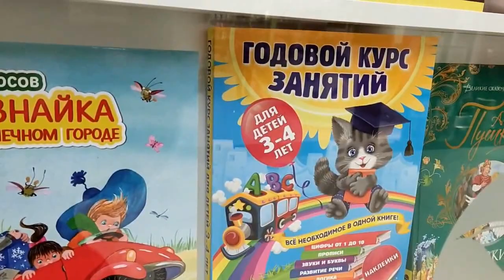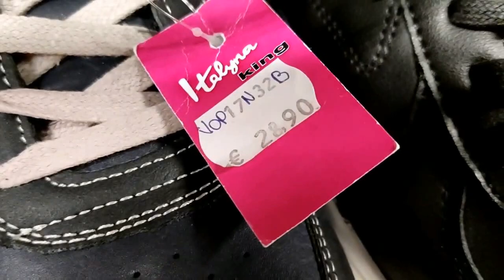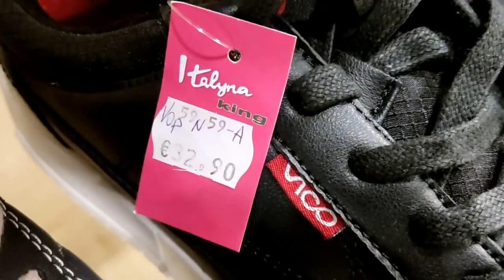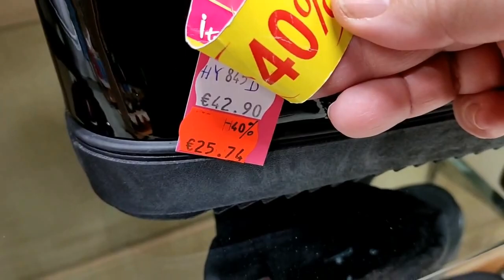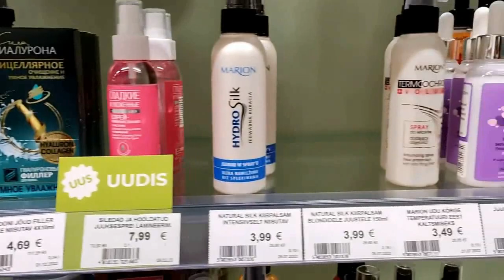Торговый центр ШТРОМИ. Таллин. Скидки на зимнюю обувь. Мужская, женская, детская обувь.